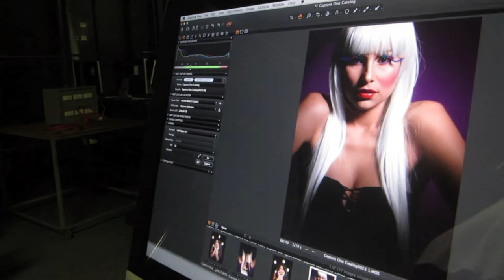Moana Barroso Photography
A peak at a behind the scenes shoot from a beauty shoot from this year,  2013.
Thank you to the wonderful makeup artists Samatha Von-Dutch and Anabella from Beauteous by SALP. And for Alexander for the behind the scens footage!

The lovely  model is: Aura Ansart